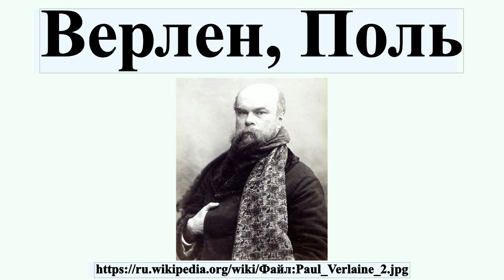Верлен, Поль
Поль Мари́ Верле́н — французский поэт, один из основоположников литературного импрессионизма и символизма.

Профиль автора: Otto Wegener (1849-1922)